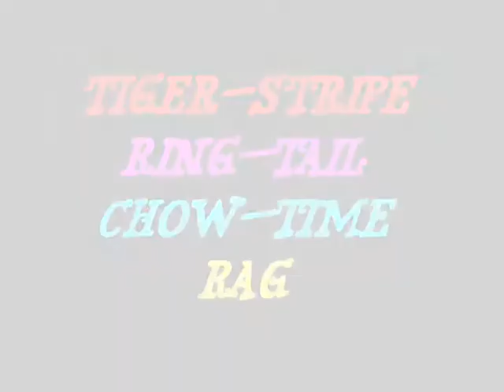The Tiger Stripe Ring Tail Chow Time Rag